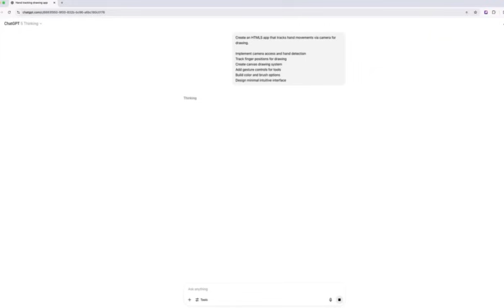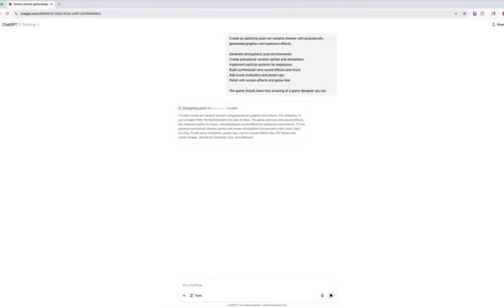GPT-5 Coding and Design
Learn how to code and design with GPT-5